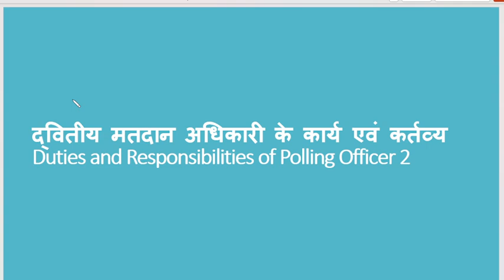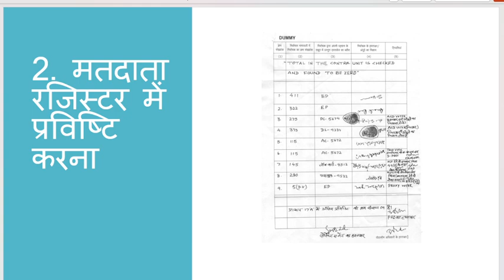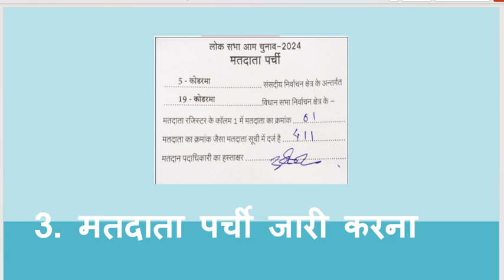द्वितीय मतदान अधिकारी के कार्य एवं कर्तव्य (Duties and Responsibilities of Polling Officer 2)